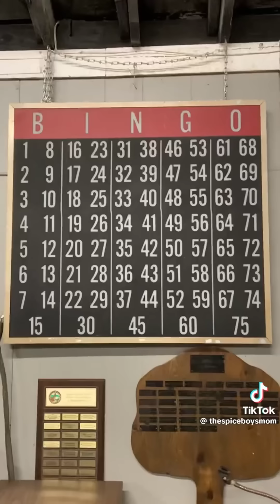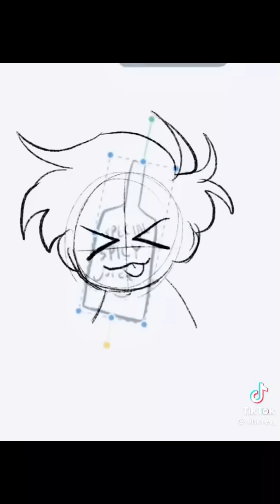random tiktoks i saved 45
one of these days im gonna make a comp that has all my most favorite most special tiktoks in it...as soon as theres enough for a whole video